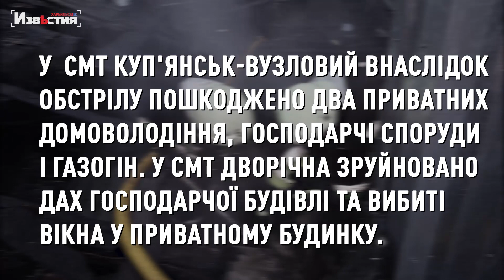Вранішній удар по Куп’янську та півтора десятка обстрілів Харківської об: є поранені